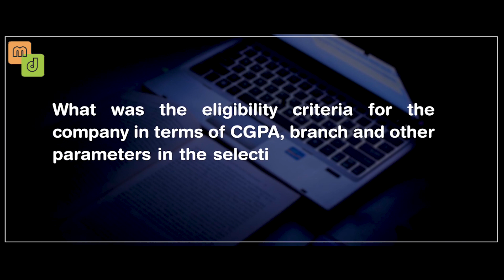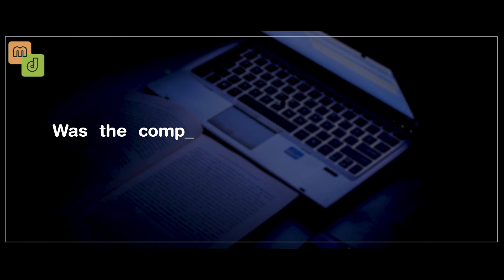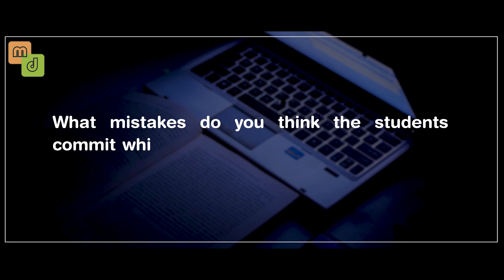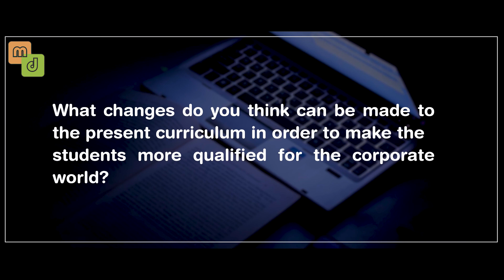Intern Talks Ep.01 | Microsoft | Yash Bafna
Mailer Daemon is finally here with the most awaited ‘Intern Talk Series’ of the 2022 batch. This series of impelling interviews by some meticulous students intend to give you insights into the preparation strategies they followed, which ultimately led their way to secure internships and eventually Pre Placement Offers (PPOs). So, gear up, and make full use of the vital information that we bring so that when the opportunity comes to you, you make no mistake and use it to the fullest.

Mailer Daemon presents the first interview of the Intern Talk Series with Yash Bafna. He is currently pursuing a Bachelor of Technology in Electrical Engineering and has successfully secured a Pre-Placement Offer at Microsoft.

You can skip to your favourite part directly by clicking on the timestamps below:
00 - 00:00 - Introduction
01 - 00:09 - What was the eligibility criteria for the company in terms of CGPA, branch and other parameters in the selection procedure? Was GPA an essential parameter?
02 - 00:41 - Kindly give a brief description of the work profile that you have been selected for and the entire selection process.
03 -  01:26 - Please share your preparation strategy for securing the internship.
04 - 02:02 - Was the competition intense? How difficult was it to bag an internship in the firm?
05 - 02:47 - What did your internship project involve and how was your overall experience?
06 - 04:02 - How would you rate the firm's work culture, and what activities did you indulge in apart from your work?
07 - 04:43 - According to you, what helps in converting an internship into a PPO?
08 - 05:40 - What mistakes do you think the students commit while preparing and applying for their desired internships?
09 - 06:35 - What changes do you think can be made to the present curriculum in order to make the students more qualified for the corporate world?
10 - 07:13 - What are some key takeaways from your internship experience?
11 - 07:53 - What advice would you like to give to your juniors?

Connect with Mailer Daemon-